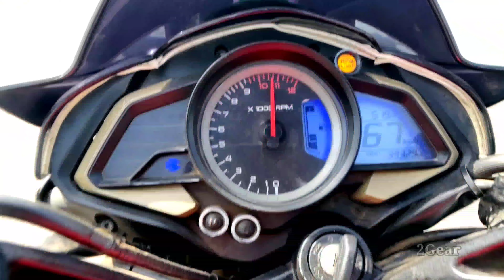NS200 First 3 Gear Top Speed | Bs4 2017 Model | Pure Sound | Performance Ride | Gear Challenge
My NS200 First 3 Gear Top Speed Test Kiya hai

Pulsar NS200 BS6 first gear top Speed | 2nd 3rd 4th 5th gear TOP END | DARSH SHARMA

Pulsar NS 200 First gear speed test |Gear Shieft test | OctaneWheels | Hindi

Pulsar NS 200 ALL GEAR TOPSPEED AND PURE SOUND

Pulsar NS 200 BS6 : Performance Ride | Top Speed with All Gear | Acceleration Test